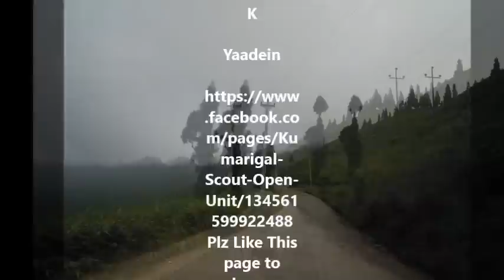Kumarigal Scout Open Unit Photo Collection.wmv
KSOU Photo Collection In different places of Nepal in Different Time.